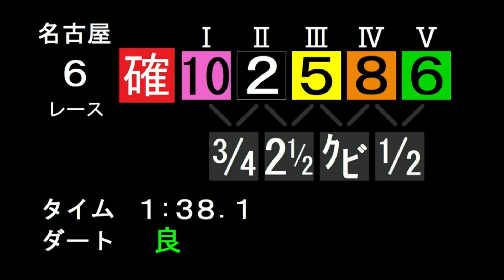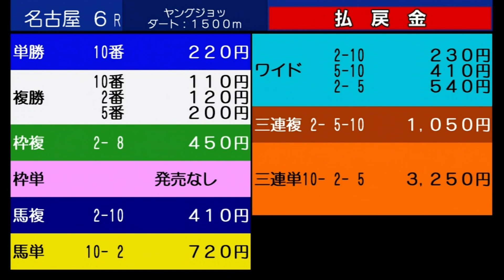ヤングジョッキーズＦＲ名古屋 第１戦Ｃ特別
2022年12月16日（金）　名古屋　第6競走　13:35発走
愛知県競馬組合管理者賞（第１戦優勝騎手） （専門紙記者選抜競走・名古屋所属馬限定）

２０２２ヤングジョッキーズシリーズ

ダート　1500ｍ（右）
天候：晴
馬場：良
サラブレッド系　3歳以上 定量
賞金　1着600,000円　2着198,000円　3着120,000円　4着78,000円　5着54,000円